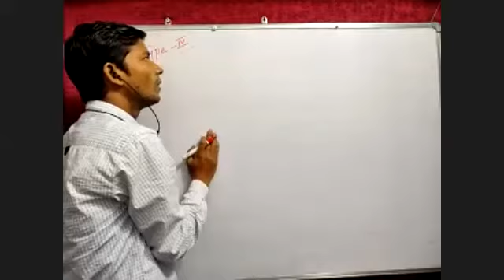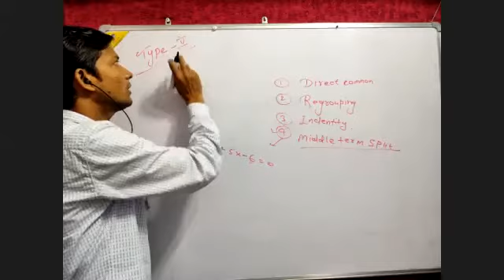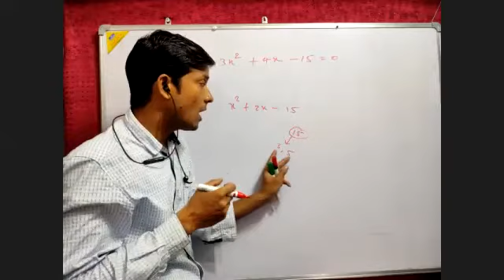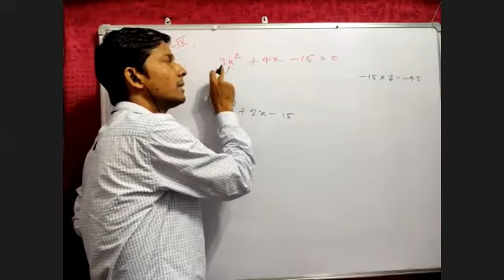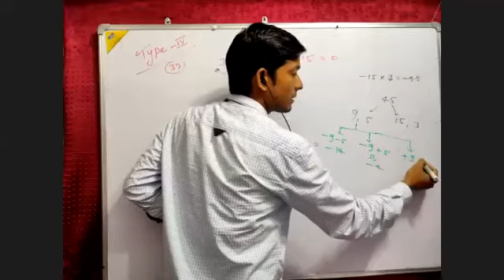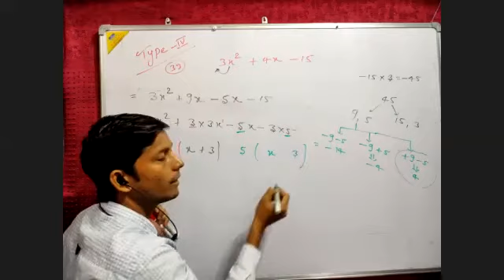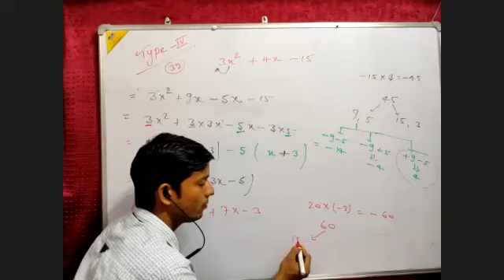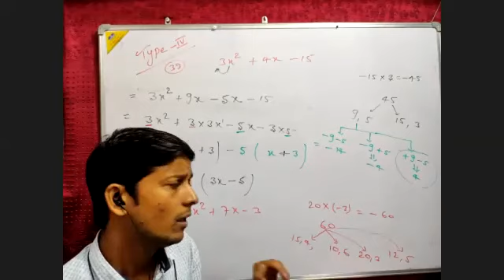Factorization by middle term Splitting 89